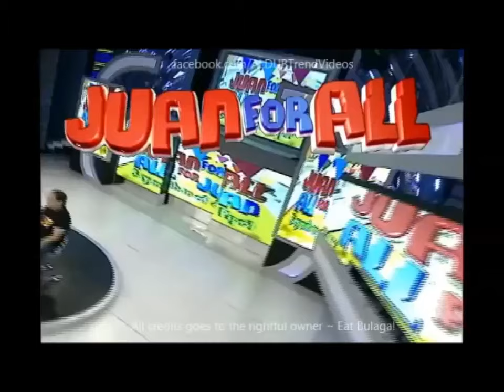Eat Bulaga Kalyeserye July 30 2016 Full Episode